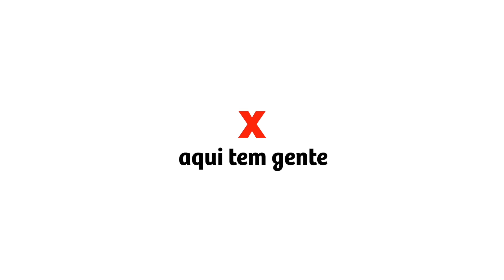O que significa fazer jornalismo de peito aberto | Cris Bartis | TEDxCampinas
"A gente conversa pra conectar, pra mostrar a nossa humanidade, pra mostrar que tem gente envolvida." Casada, mãe da Tatá e do Amós, é facilmente denunciada por seu sotaque mineiro. Abraça pessoas e causas. Atuou como criativa em agências de publicidade por mais de 10 anos e criou em 2012 o Podcast Mamilos - Jornalismo de peito aberto: um programa semanal de “rádio na web”, co-produzido com Juliana Wallauer, que atrai uma audiência de 140 mil ouvintes a cada episódio. O objetivo é levar mais empatia, respeito, bom humor e tolerância ao debate das notícias. This talk was given at a TEDx event using the TED conference format but independently organized by a local community.